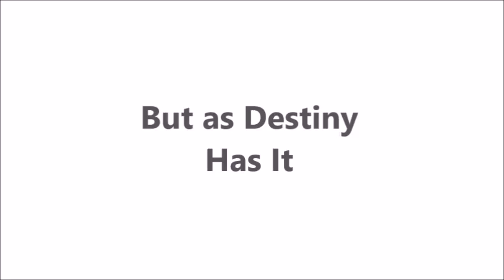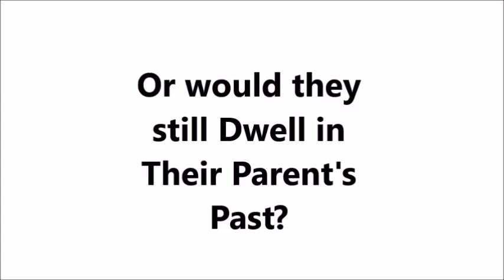Wattpad Story : Her Destined Mate [Book Two to His Assigned Mate]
Only on Wattpad.com

Have to Read First Book to Read This One!